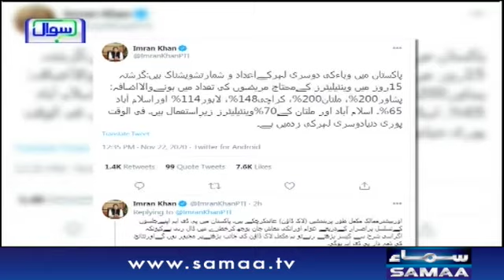Sawal with Ehtesham Amir-ud-Din | SAMAA TV | 22 November 2020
Host : Ehtesham Amir-ud-Din

Fri to Sun | 8pm to 9pm
Ehtesham Amiruddin asks the questions that are on everyone’s minds by the end of the news day. He reaches into the corridors of power in Pakistan to hold accountable the people who are making decisions that affect your lives.